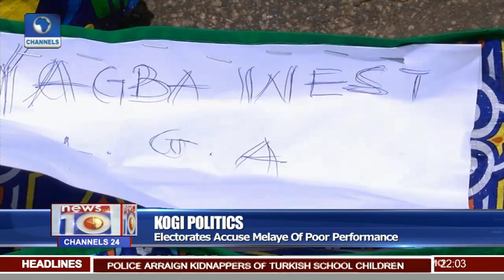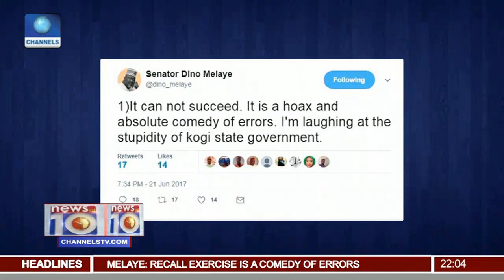News@10: Osinbajo Holds Meeting With Governors Over National Unity 18/06/17 Pt.1